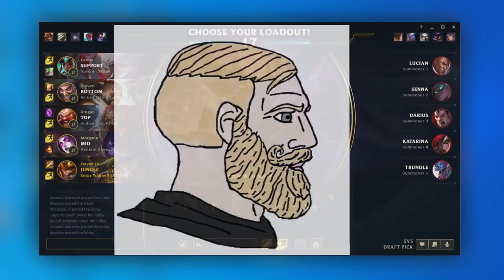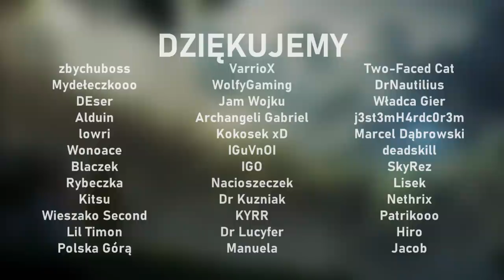JARVAN QUATRO WJEŻDŻA NA SALONY (League of Legends)